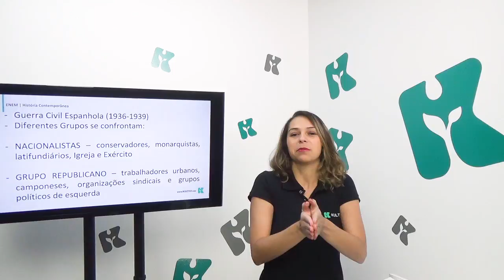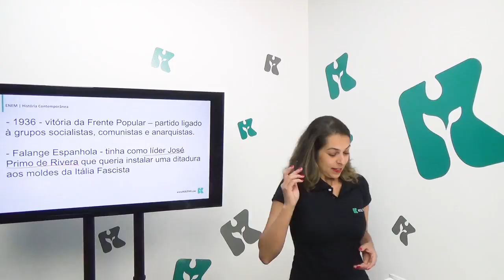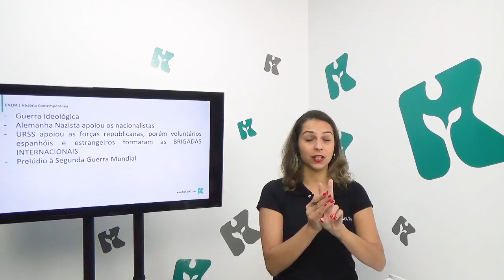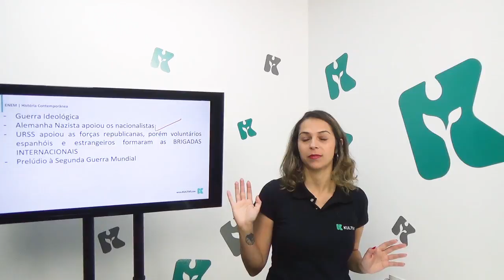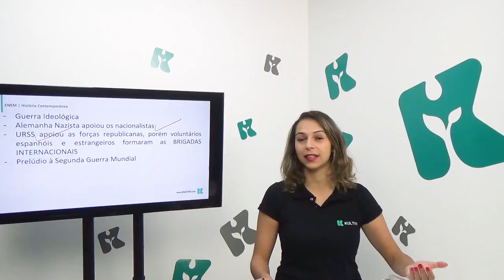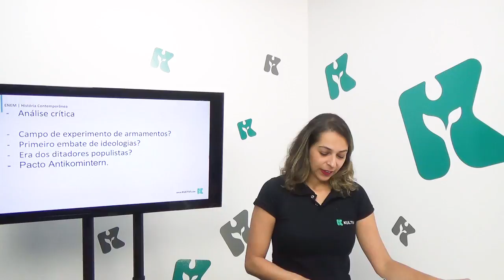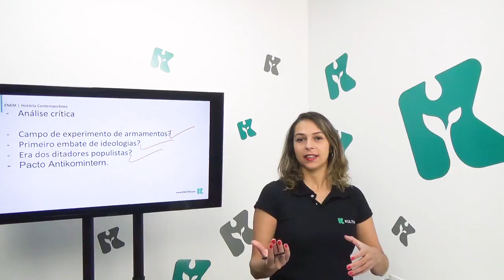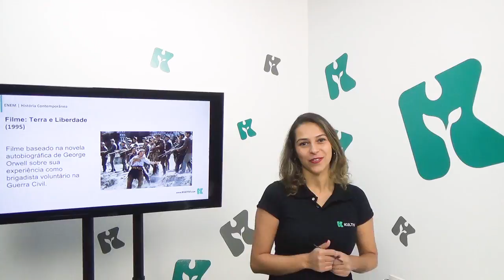História | Enem - A Guerra Civil Espanhola | CURSO GRATUITO